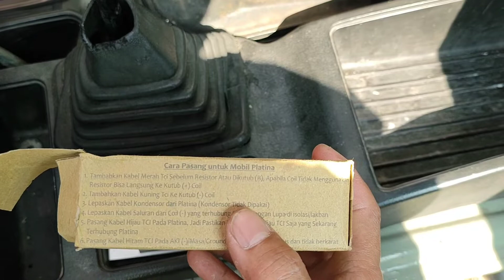Tutorial Cara Pemasangan TCI JCK di Mobil zebra / Espass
Vidio cara pasang Tci di mobil platina